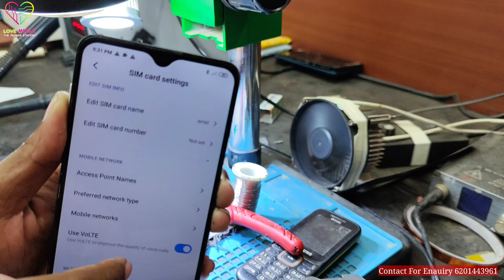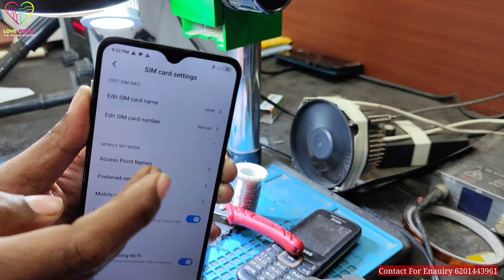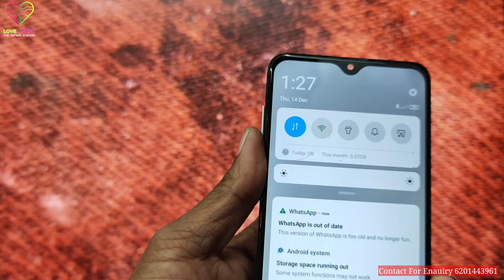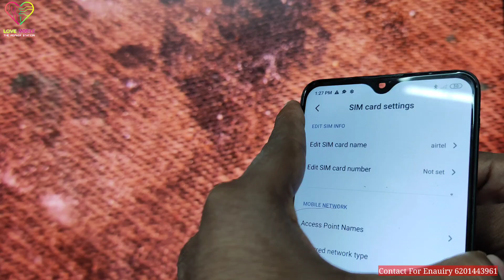Redmi 8 No Service Problem Solution || Wtr Change करने के बाद भी Network नही आयें तो ये Video देखें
Redmi 8 No Service Problem Solution

Wtr Change करने के बाद भी Network नही आयें तो ये Video देखें

Redmi 8a No service Problem Solution

Redmi 8a Emergency Call Problem Solution

Redmi 8a No Service Problem Solution Fix

Redmi 8a Network Problem Fix

Redmi 8a Emergency Network Fix 🔧